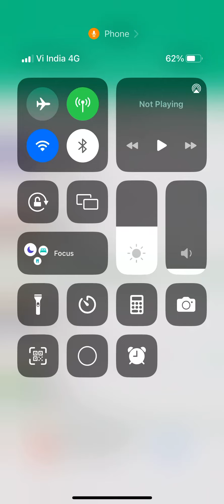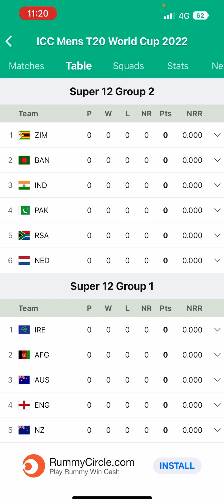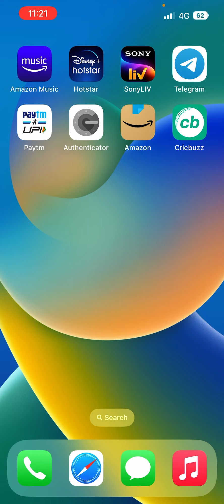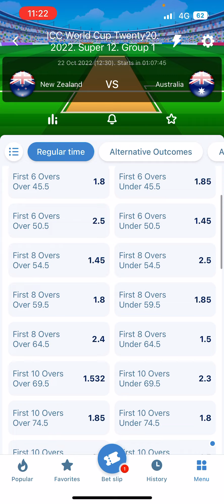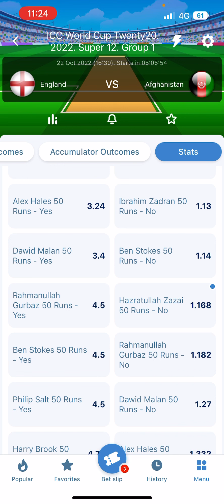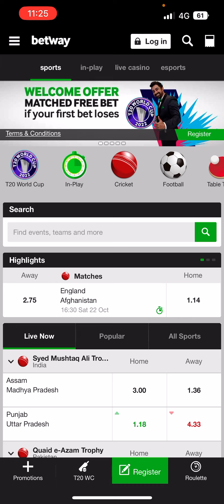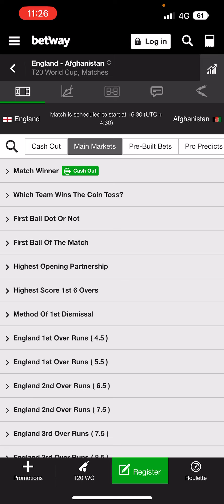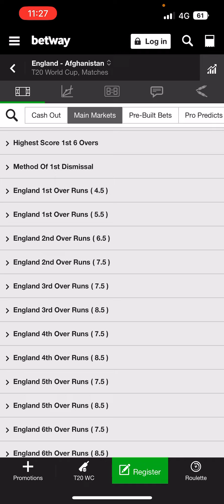ICC cricket World Cup Aus vs NewZealand and Eng vs Afg match predictions in 1xbet and Betway app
Or

5. Use below link while sign up and download BETWAY and You will get weekly Bonus after first deposit only. 👇👇👇👇👇